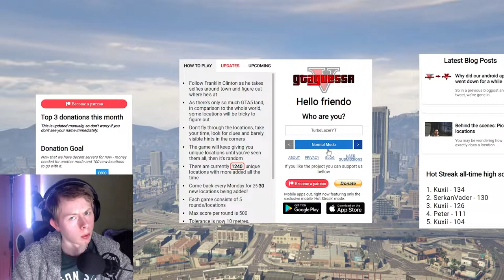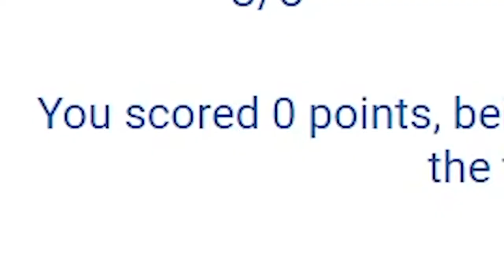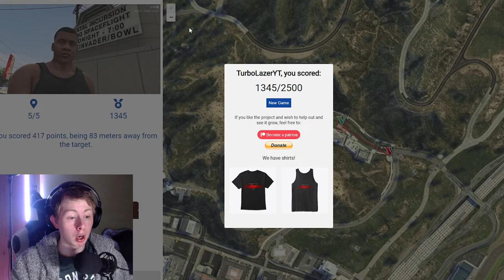I'm A Pro At GTAGuessr...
i AM a pro at this, prove me wrong

LINKS